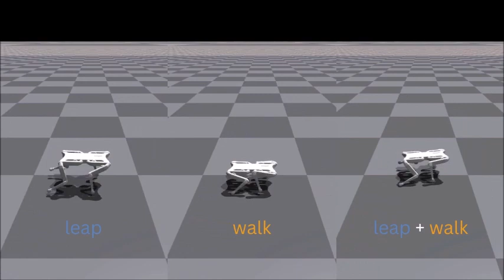CASSI - Cooperative Adversarial Self-supervised Skill Imitation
Versatile Skill Control via Self-supervised Adversarial Imitation of Unlabeled Mixed Motions
Chenhao Li, Sebastian Blaes, Pavel Kolev, Marin Vlastelica, Jonas Frey, Georg Martius

Learning diverse skills is one of the main challenges in robotics. To this end, imitation learning approaches have achieved impressive results. These methods require explicitly labeled datasets or assume consistent skill execution to enable learning and active control of individual behaviors, which limits their applicability. In this work, we propose a cooperative adversarial method for obtaining controllable skill sets from unlabeled datasets containing diverse state transition patterns by maximizing their discriminability. Moreover, we show that by utilizing unsupervised skill discovery in the generative adversarial imitation learning framework, novel and useful skills emerge with successful task fulfillment. Finally, the obtained universal policies are tested on an agile quadruped robot called Solo 8 and present faithful replications of diverse skills encoded in the demonstrations.